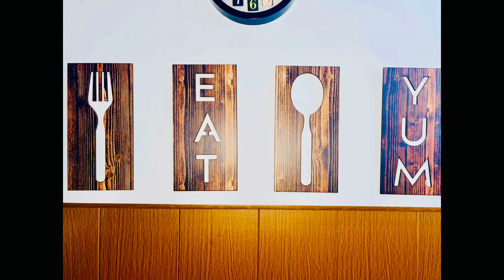Dahi Tadka Delight: Authentic Himachali Redu Recipe | Quick & Easy - Spice & Cook with Heena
Discover the rich flavors of Himachal Pradesh with our authentic Dahi Tadka, also known as Redu. This traditional yogurt-based dish is a perfect blend of tangy and spicy, made with simple ingredients and ready in minutes. Join us as we take you through the step-by-step process to create this delicious Himachali delicacy right in your kitchen. Perfect for family dinners or special occasions, Dahi Tadka is sure to become a favorite in your home!